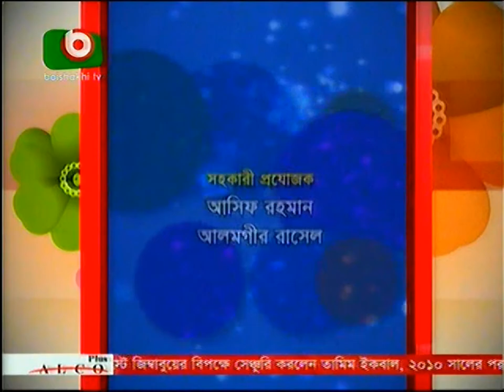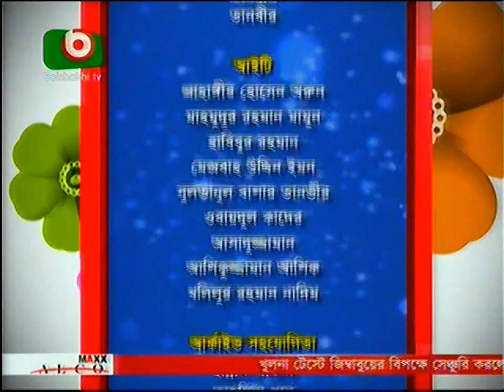Poet SYED AL FAROOQUE @ Boishakhi TV Program : AALAP (04-11-2014)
SYED AL FAROOQUE @ Boishakhi TV Program : AALAP (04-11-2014)